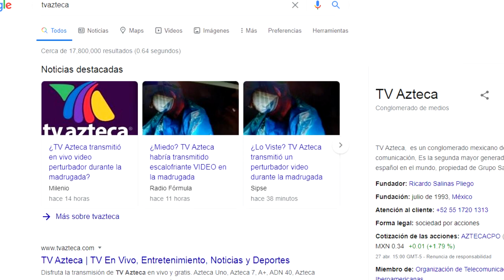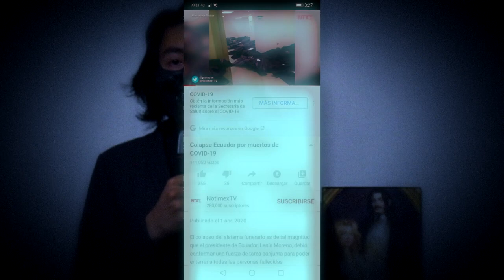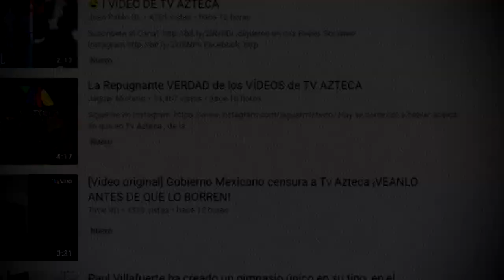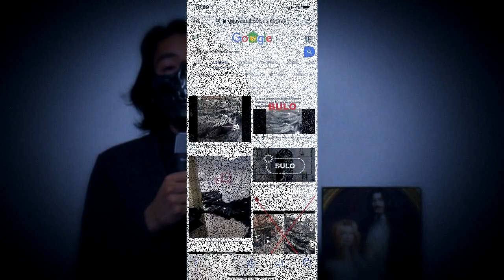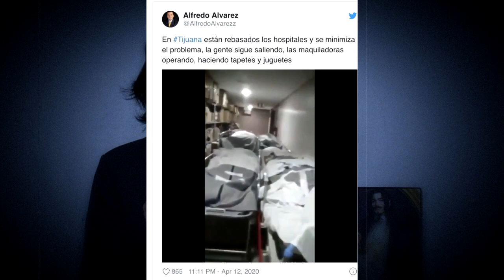Los Extraños Videos Que Transmitió TV Azteca | Algo Pasa En Tv Azteca